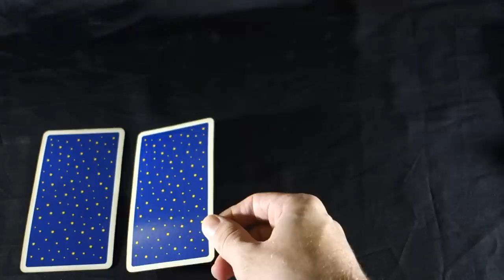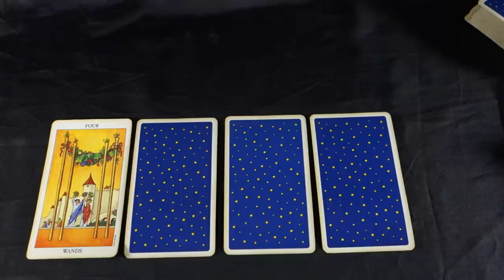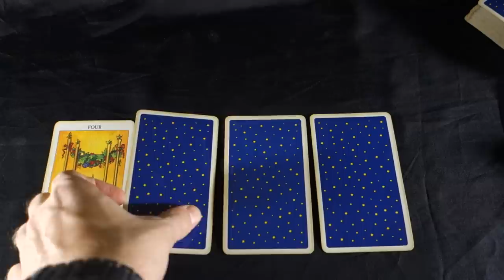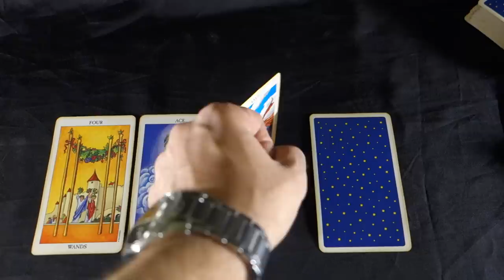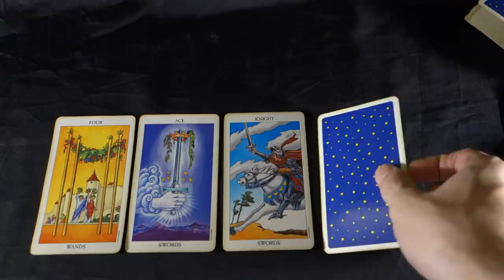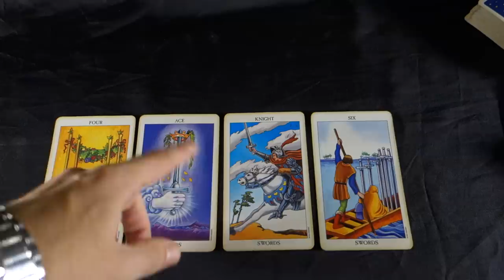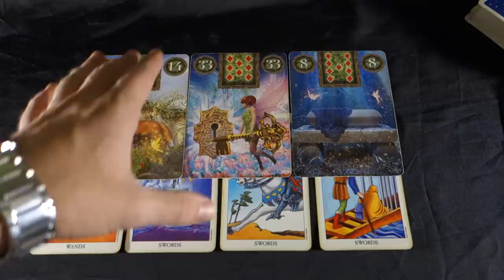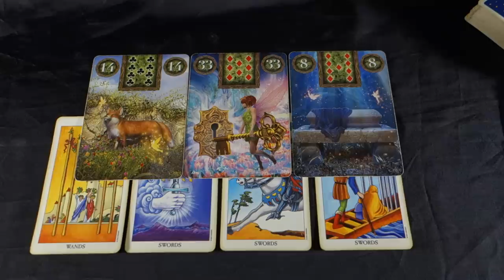TAURUS - THEY FINALLY TELL YOU HOW THEY FEEL ABOUT U Taurus! Weekly Tarot Reading October 15-21 2018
TAURUS - THEY FINALLY TELL YOU HOW THEY FEEL ABOUT U Taurus! Weekly Tarot Reading October 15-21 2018 Buy 30 mins get 10 FREE